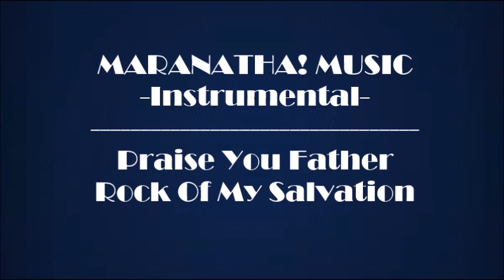MARANATHA! MUSIC - INSTRUMENTAL ~ PRAISE YOU FATHER / ROCK OF MY SALVATION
thismanchristian VIDEOS